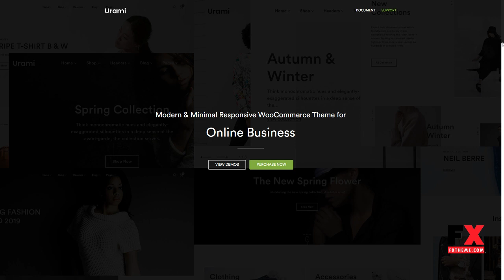Urami WP - Modern minimalist WooCommerce theme Ichirou Parker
Compatible With WooCommerce 3.6.x, WooCommerce 3.5.x, WooCommerce 3.4.x, WooCommerce 3.3.x, WooCommerce 3.2.x, WooCommerce 3.1.x, WooCommerce 3.0.x

 Columns 2

 Layout Responsive

 Tags ajax shop, builder, minimalist, modern, product, responsive, woocommerce